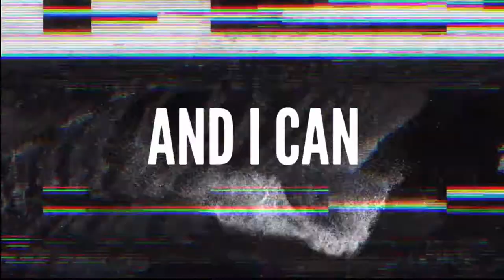kahal - COLOSSUS [Lyric Video]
LYRICS:

As I journey upon this nameless land,
Frozen in time, and cursed firsthand
Got to revive my second half, yeah
Soul by soul, make total destroy
Draining life hinders my joy
Letting it die within the cage it wears

How would it make you feel to see a colossus fall?
Leaving me to kneel, in the land of the dead
I crawl along the dry plains, blood red rain
And it kills my sanity
And I can feel the venom in my eyes
Parading around me

Let the phantoms awake me
May I see the one I’ve bruised myself to save?
Now the Earth goes silent still
And the sun darkens under it’s will